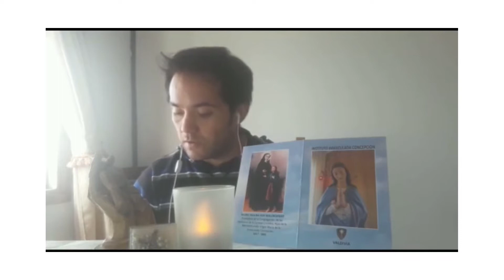Departamento de Historia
Oración comunitaria Lunes 17 de Mayo